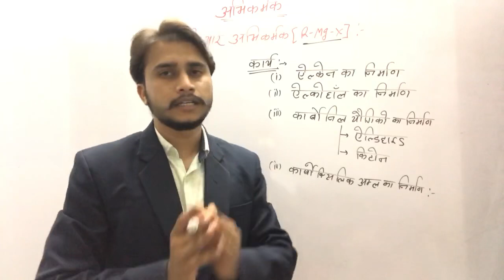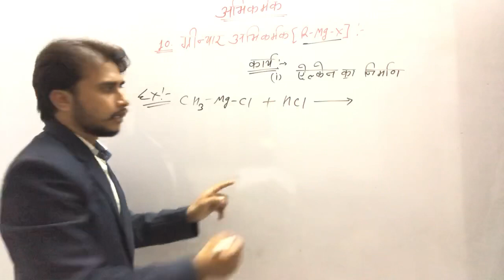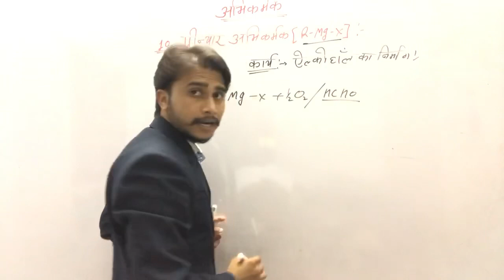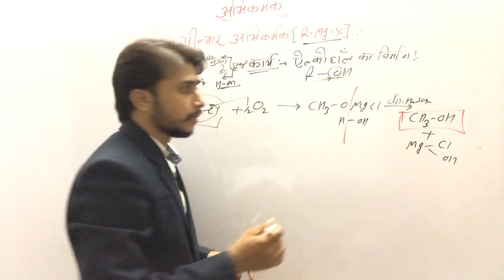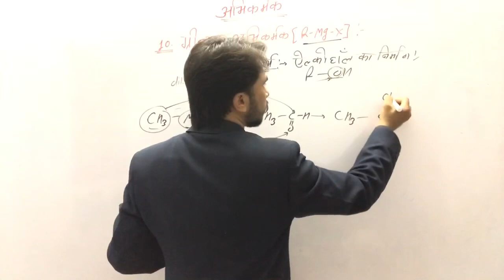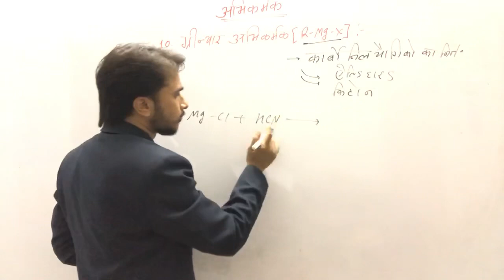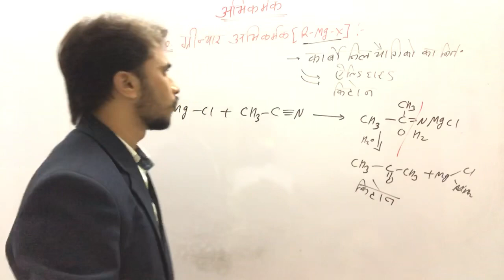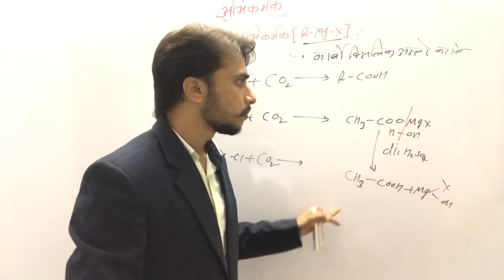Chemistry- -ग्रिन्यार अभिकर्मक(R-Mg -X) || Chemistry Reagents by Devendra Sir